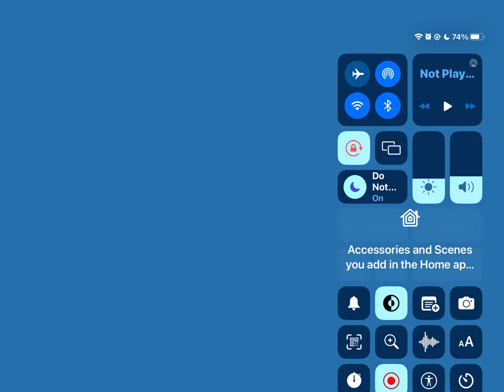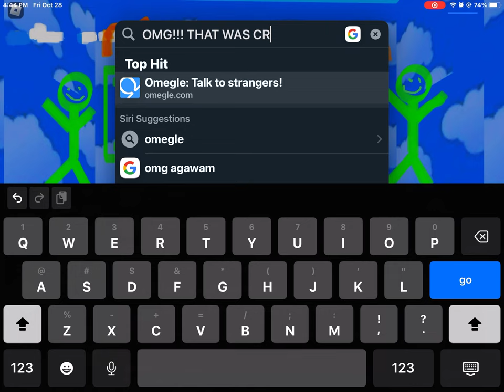15 PARTY ALLEGROS?! THE PARTY NEVER STOPS!